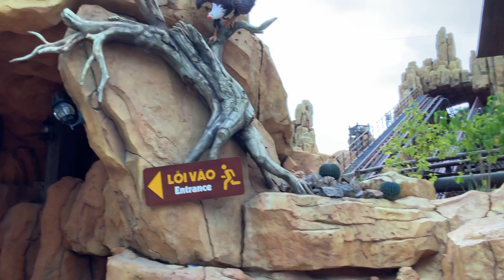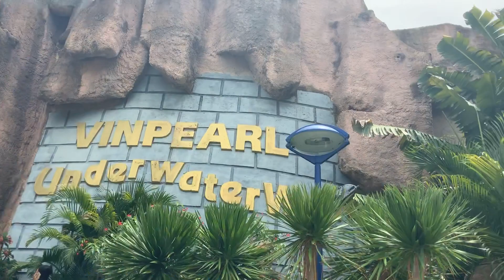Vinpearl Resort & Spa Nha Trang Bay 5* июнь 2019